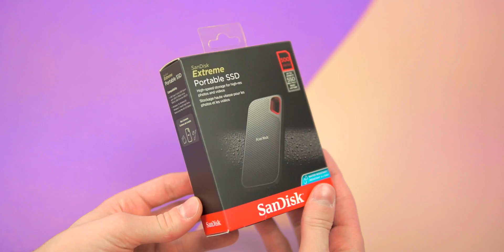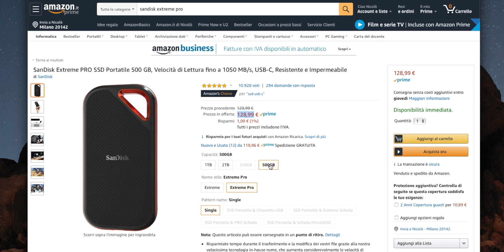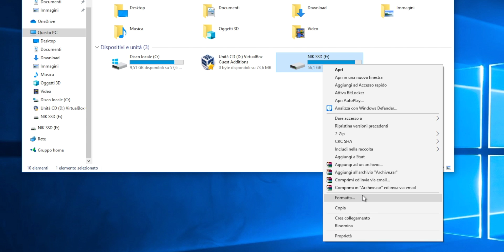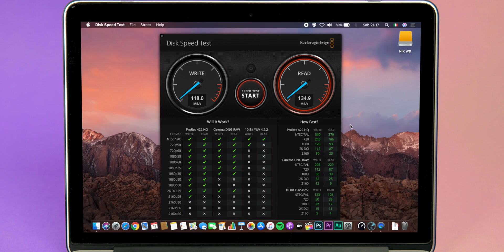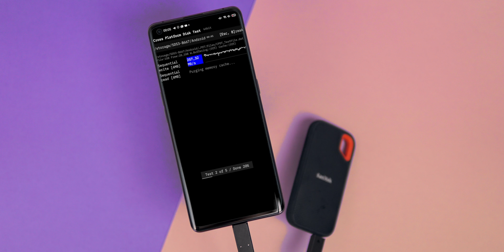Hard Disk esterno vs SSD portatile chi è IL MIGLIORE? 🚀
È un razzo, costa poco e le differenze tra hard disk esterno e disco SSD portatile sono evidenti!
Fare il backup di foto, musica, documenti su memoria di archiviazione da pc o Mac in velocità con lui è comodissimo 👇🏻
💿 Ordina SSD Sandisk Extreme o Extreme Pro

Vediamo il funzionamento su Windows, Mac, Android e iPhone e lo scontro con alternative più "tradizionali", come se la cava? 🧐

👇 i miei precedenti hard disk
Western Digital Elements
Seagate Expansion

30 giorni Amazon Prime ➡️
30 giorni Amazon Music ➡️

Con cosa registro 👉🏻